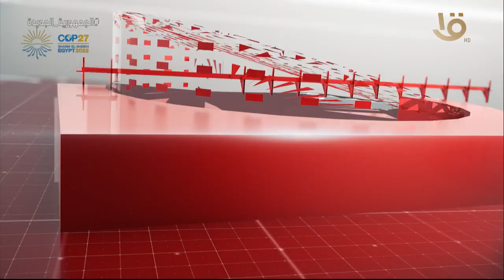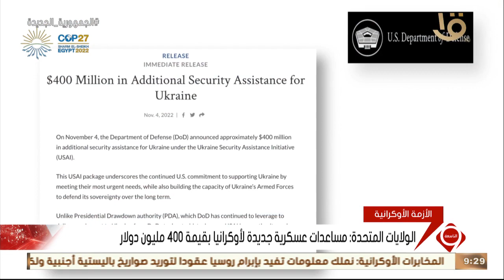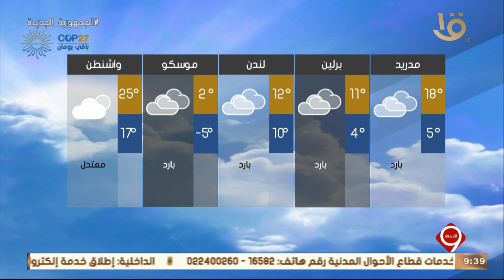نشرة التاسعة | أهم الأخبار السياسية والاقتصادية محليا وعالميا.. 4-11-2022